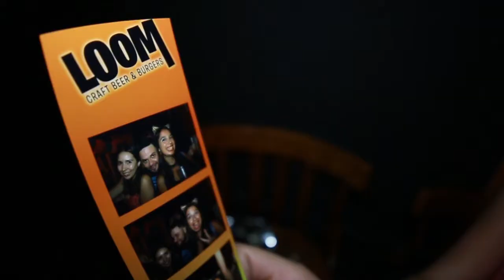Aniversario LOOM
Han sido 4 años de momentos memorables! Gracias por la gran asistencia y vamos por el 5 aniversario 😎 🍻